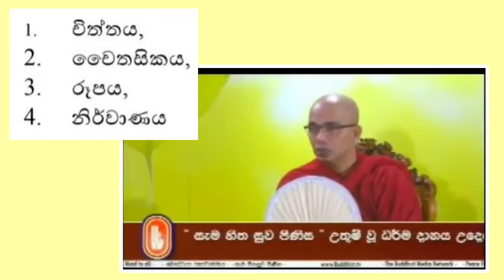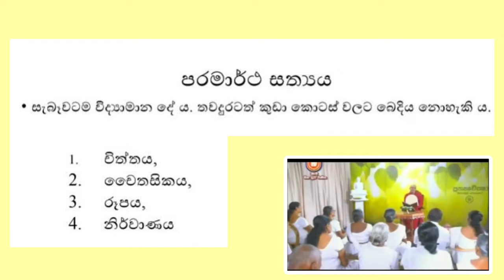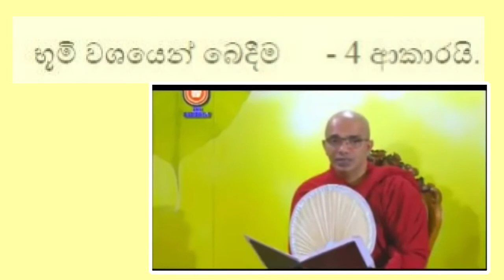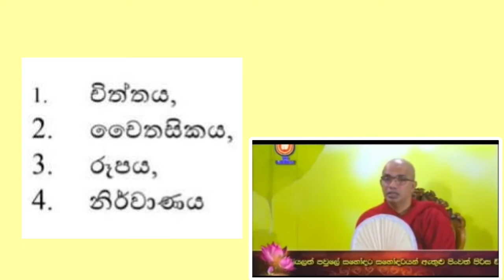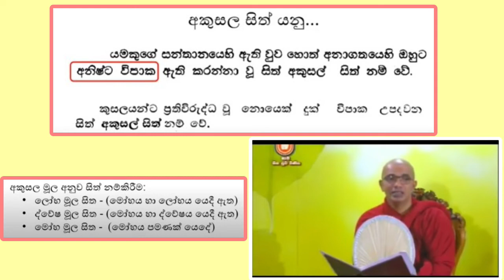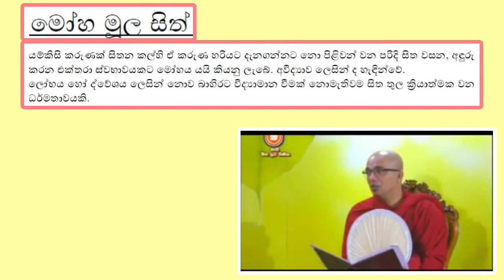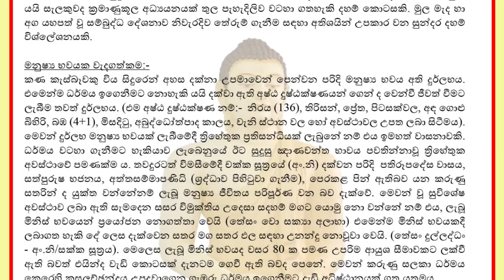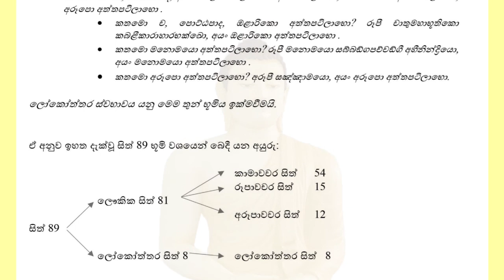ජීවිතයට අභිධර්මය - (2) වෙනි දේශනාව - Ven Ududumbara Kasyapa thero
පූජනීය උඩුදුම්බර කාශ්‍යප හිමි